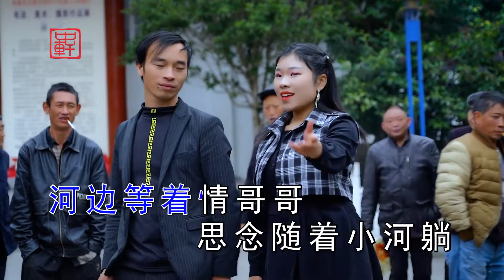Guizhou folk song "Life and Death with Brother to a Hundred Years" by Luo Bi, sung by Pinguo